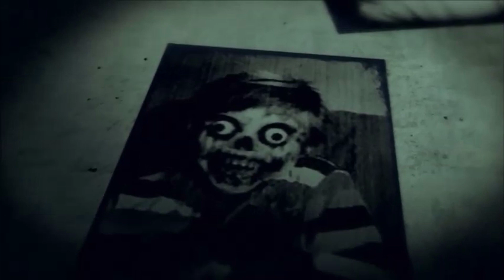Creepypasta - Muerte [Apocalipsis]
Al llegar el apocalipsis, la muerte vendrá y arrasará con la vida de los incautos.

Hecho con mi propia voz, la historia también es completamente mía.